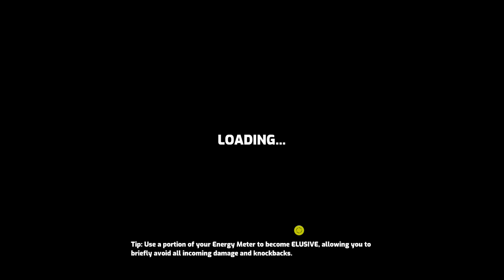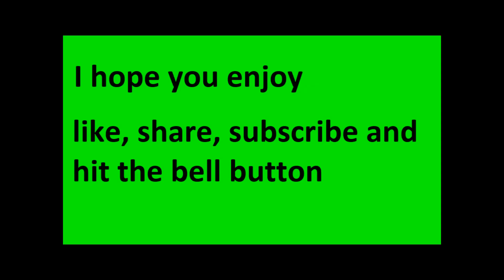This was alot of fun-Omega strikers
i got to say i had a lot of fun playing this game and i didn't know what this game was about and i had fun playing it if you want to see more leave a comment so i hope you all enjoy the video and remember to like the video and subscribe for more